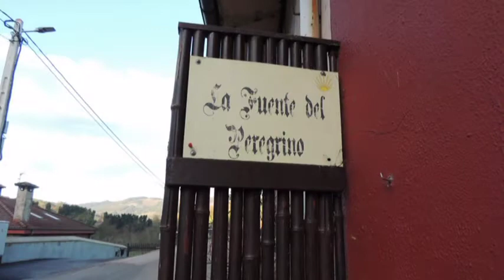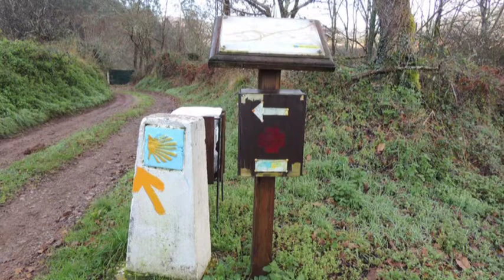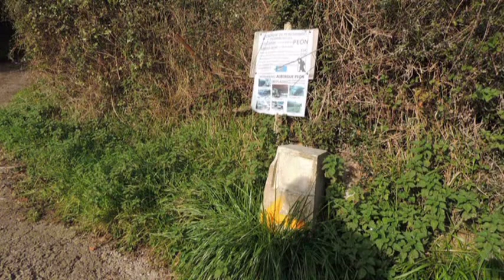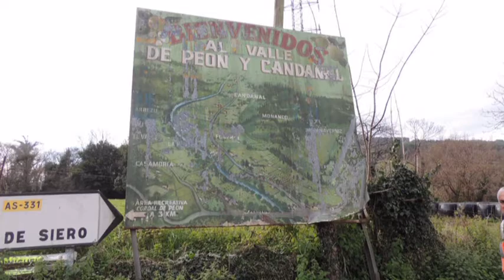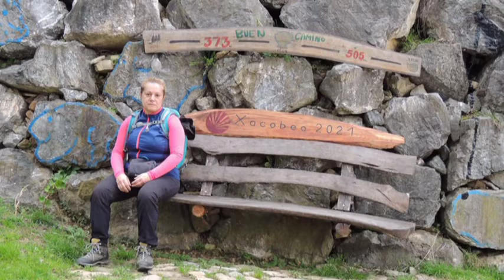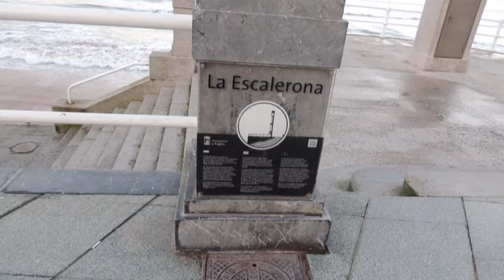20200109 Casquita- Gijón (Villaviciosa- Gijón-Asturias-España)_JEA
Realizando el Camino de Santiago por la Costa haremos una variante desde Casquita (Villaviciosa) hasta Gijón finalizando esta etapa junto al Museo del Ferrocarril ubicado en la Antigua Estación de Gijón.

Saludos Peregrinos_JEA